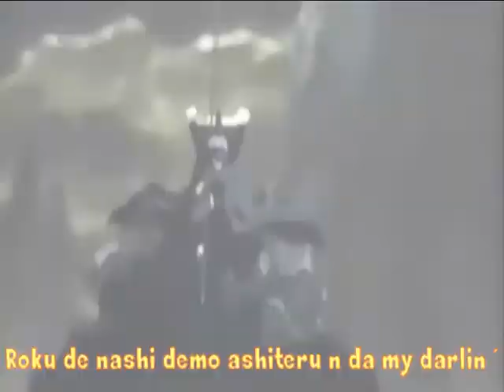Yoh & Ren ~ Honto no jibun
Again another Yaoi video
Don't like it don't watch it
Contains love between two boys!

I think this is the one of my best video's I have made so far.
Im starting to like doing these boy/boy video's even though im not so huge yaoi fan